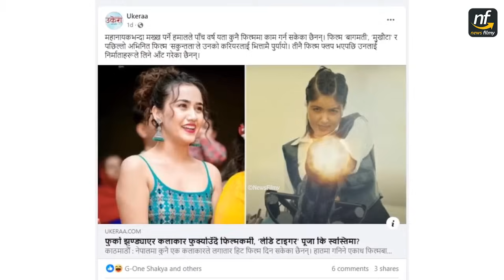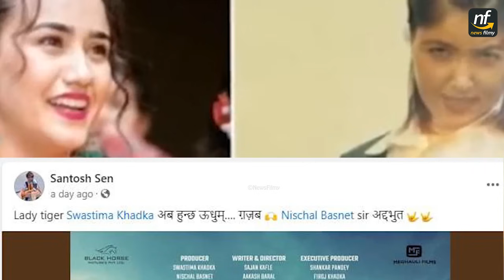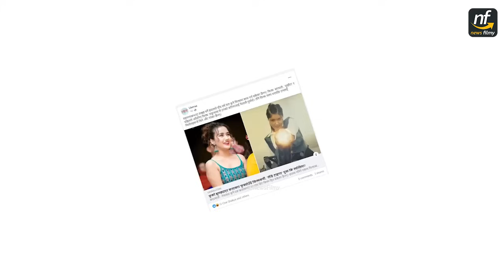लेडी टाईगर पुजालाई दिनुस भन्छिन स्वस्तिमा : सौगातको कुरामा सृष्टीले पनि मुख खोलिन Swastima- Shristi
लेडी टाईगर पुजालाई दिनुस भन्छिन स्वस्तिमा : प्याचअपको कुरामा सृष्टीको खुलासा || Swastima- Shristi-